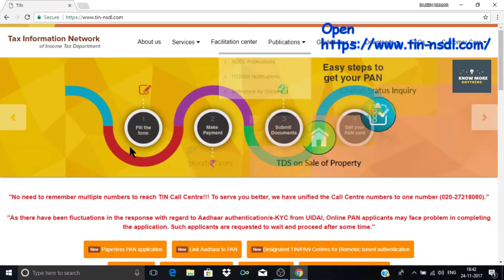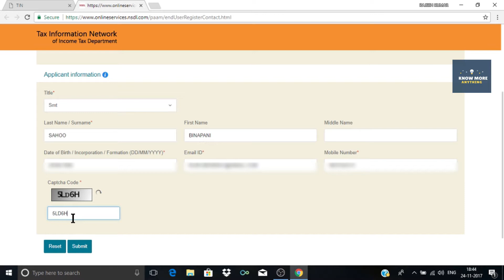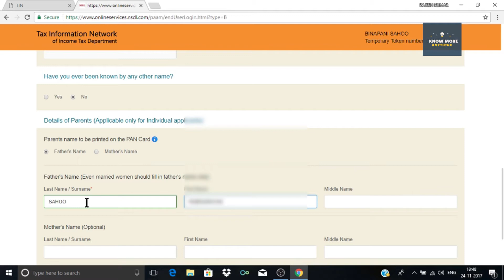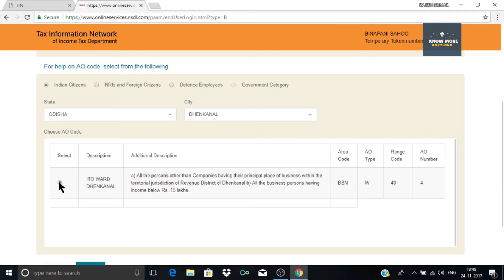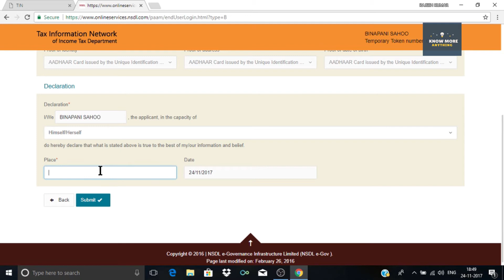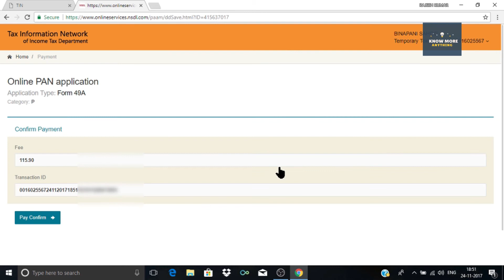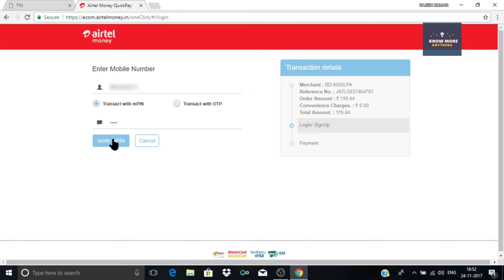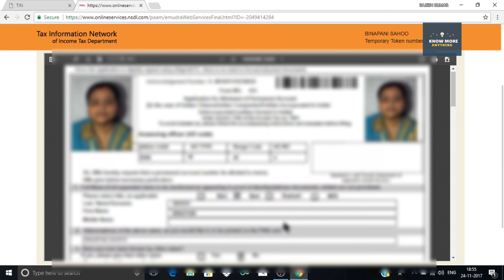How to apply for PAN CARD online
This video will help you how to apply for PAN CARD online yourself. You need not search for any agent for this. Just follow instructions and apply. It costs less than Rs 120. It is also Paperless. You need not send any physical documents to The Income Tax Office.